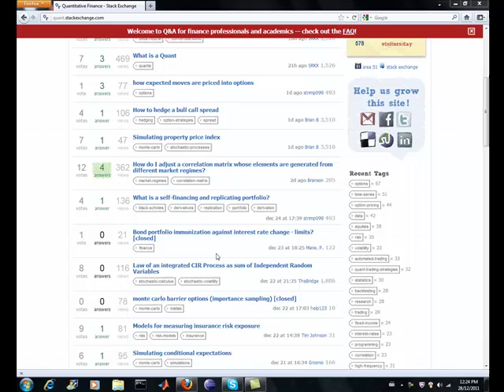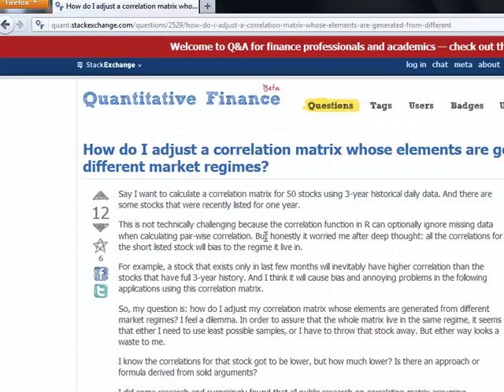Ask a quant a question at Stackexchange com or Stack Exchange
Get more details at